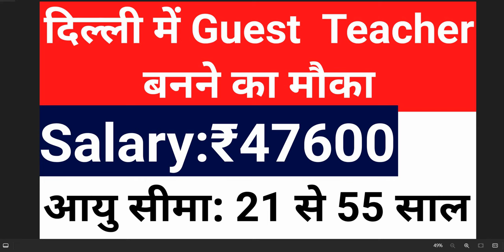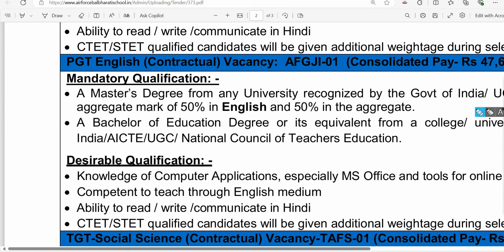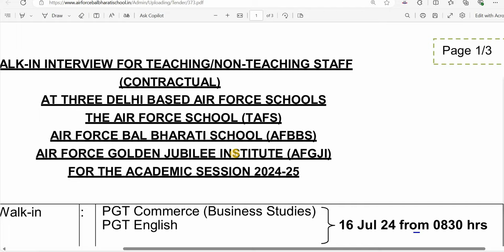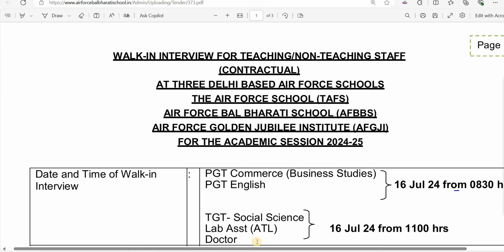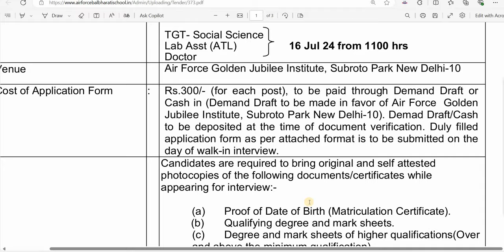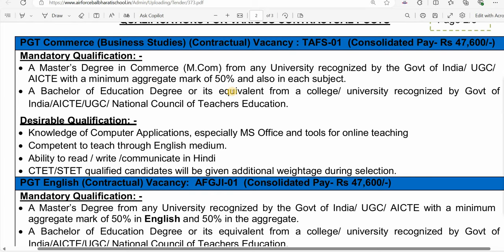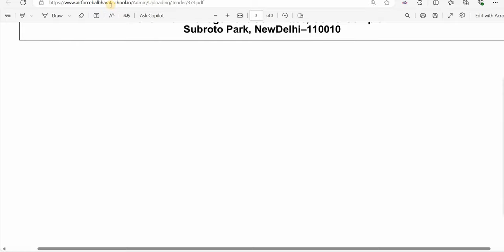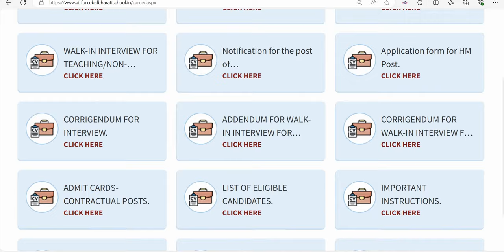DELHI GUEST TEACHERS VACANCY 2024 I 47600 Rs PM SALARY I ALL STATES ALLOWED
dsssb
nvs
nvs pgt